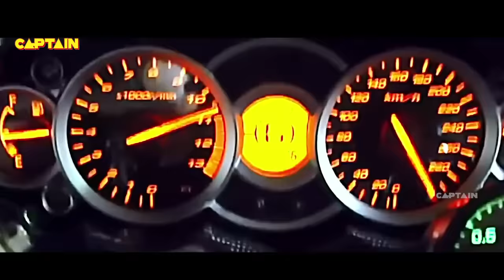( HD ) Pradeep Pandey ''CHINTU'' - प्रीति ध्यानी, सुशील सिंह, मनोज टाइगर | Bhojpuri Cinema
Movie : Mai Re Mai Hamara Uhe Laiki Chahi
Director : Ajay Kumar Jha
Producer : Naresh Prajapati & Radhe Govind Gupta
Lyrics : Vinay Nirmal, Shyam Dehati, Sumit Chandravanshi
Starcast : Pradeep Panday (Chintu), Preeti Dhyani, Shushil Singh, Manoj Tiger, Prakash Jais & Others.
Banner : Anjali Films Creations